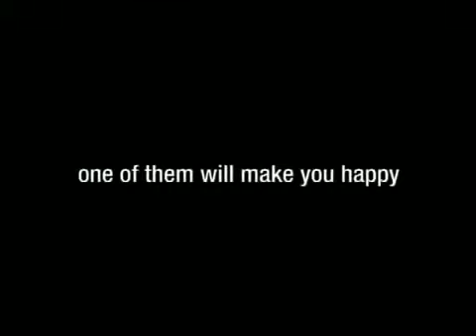Un trabajo duro de verdad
Entrevista a un trabajador brasileño. Está en portugués con subtítulos en inglés